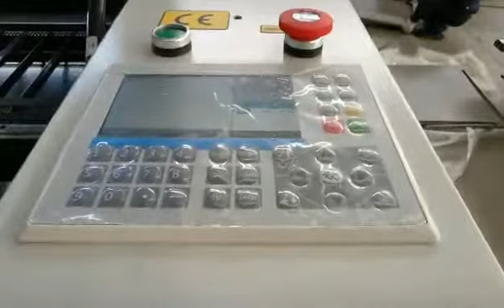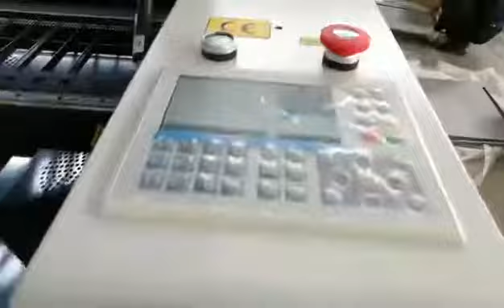The new 1390 co2 laser machine is testing